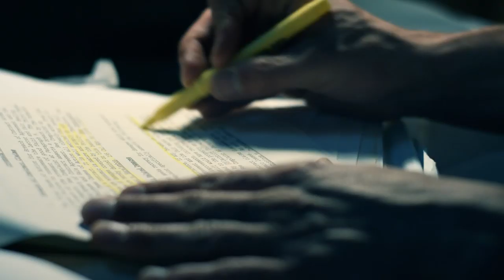Sequestered Trailer Oficial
Sequestered es una serie original de crackle.
Copyright Reserved.